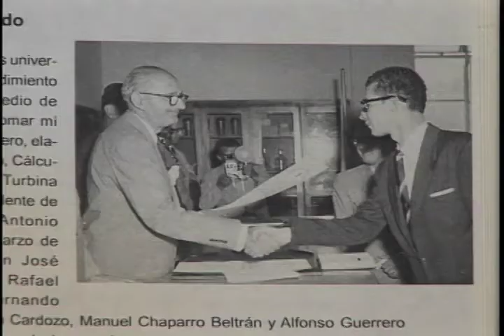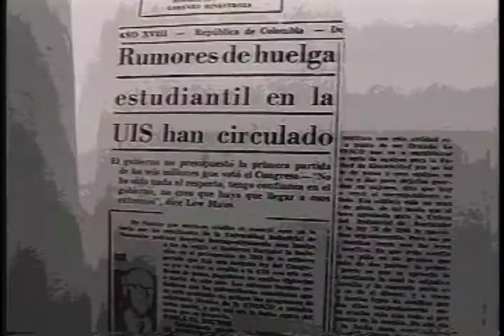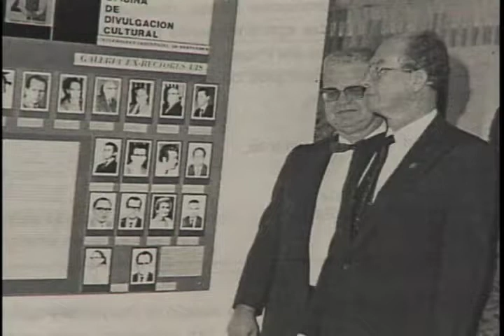51-21 Mi Paso por la UIS “Luis Eduardo Lobo Carvajalino” TENDENCIAS -UIS 2006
Mi Paso por la UIS -Evocaciones y recuerdos-

Luis Eduardo Lobo Carvajalino -Egresado UIS 1955-.

Maestro, Académico y Poeta.
Desde pequeño, Luis Eduardo dio muestras de ser un niño muy inquieto: Se le volaba a  Carlos Arturo, el papá, de su taller de zapatería, donde algunas veces le ayudaba, para irse a jugar al trompo por las calles del Tamaco, el barrio donde nació y se hizo muchacho, en Ocaña.

Sus maestras lograron enseñarle a leer y escribir. Ellas estaban seguras de que perdían su tiempo tratando de alcanzar imposibles con la mente de este Güicho. No sólo aprendió las primeras letras, sino que terminó la primaria y logró un cupo en el colegio José Eusebio Caro, de su ciudad. Desafortunadamente, al terminar el primer año de bachillerato, el rector le quitó el cupo para dárselo a un recomendado político.

Las oraciones de doña Ana Tomasa, la mamá, que no se resignaba a ver al marido y al hijo, agachados sobre la mesa, cortando cuero y echando lezna con hilo encerado, pudieron más que las premoniciones, y se hizo el milagro. De pronto se apareció un amigo de la familia, Dionisio Trillos, quien al ver al muchacho trabajando en lugar de estar estudiando, les habló de un colegio en Bucaramanga, el Dámaso Zapata. Y allá fue a dar Luis Eduardo Lobo, y allí se hizo bachiller.

Ya era otro, un estudiante ejemplar, bueno para las matemáticas y la literatura, que hablaba en público, echaba discursos y hacía versos. Y ganaba premios, como el de Manuel Antonio Jara, un matemático originario de Villa del Rosario, y otros premios, que le señalaron la ingeniería como su carrera universitaria.

Ingresó a la UIS y se hizo ingeniero. Con todas las de la ley. Con las mejores calificaciones. Con un portafolio de notas que le abrirían las puertas en cualquier parte. Al año siguiente ya estaba trabajando en una compañía americana en Barranquilla. Para poder entenderse con los gringos, se metió al Colombo americano a perfeccionar su inglés.

Era el año de 1958 y lo llamaron de la UIS para vincularlo como profesor.
Aún no tenía treinta años, fue Decano de ingeniería, y luego, Rector.

Ser rector de la Universidad Industrial de Santander, una de las mejores de Colombia, no es un logro cualquiera. Y Luis Eduardo lo fue, sin padrinazgos políticos, ni recomendaciones de gobernantes, sino por sus propios merecimientos.

Se retiró para crear su propia empresa de ingenieros constructores. Se radicó en Bogotá y allí fue nombrado profesor de la Universidad nacional.

Lo llamaron de la universidad del Oriente, en Venezuela. Para organizar la facultad de ingeniería. Ganaría en dólares. Sueldo libre. Se fue para Venezuela. Allí todo marchó muy bien durante los tres años de su contrato. Le ofrecieron otro contrato a término indefinido, pero debía nacionalizarse en Venezuela, lo que, en esa época, significaba perder la nacionalidad colombiana. Prefirió empacar sus chiros, y echar a su mujer e hijos por delante y coger la flota para Cúcuta.

Un día caluroso en Cúcuta, tropezó con José Luis Acero Jordán, quien de inmediato, lo vinculó a la universidad Francisco de Paula Santander, donde repitió la hazaña de la UIS: Profesor, Decano y Rector.

Es amigo de la historia, pertenece a las academias de historia de Ocaña, de Santander, de Boyacá, del Táchira, Venezuela, y es miembro de número y ex presidente de la de Norte de Santander. Precisamente, esta semana, el próximo jueves 14 diciembre del 2017, la academia de Ocaña le colgará la medalla Belisario Mattos Hurtado, como parte de la celebración de la fundación de Ocaña, el 14 de diciembre.

Pocos nortesantandereanos como Luis Eduardo Lobo Carvajalino, pueden exhibir tan brillante hoja de vida. Un abrazo al poeta, escritor, académico y docente universitario.

Tomado de:
La Opinión. 11 de diciembre de 2017.
Gustavo Gómez A. Columnista

Testimonios:
Luis Eduardo Lobo Carvajalino. Ingeniero Mecánico egresado UIS 1955. Profesor, Decano y Rector UIS.

Periodistas 2006:
Paula Molano Oliveros. Comunicadora Presentadora
Narda Lucia Góngora. Comunicadora, realizadora. Grupo de Televisión UIS.

Tendencias UIS. Nota, Junio 8 / 2006

Casete cinta magnética, formato digital Mini DV -UIS 2006-

Emigrado a digital mp4:
Conversión a formato digital codec Apple Intermédiate 640x480 –mayo 2021-
Sala de rescate y emigración digital.

Rescate, Conservación, Custodia, de archivo análogo audiovisual UIS
2021.